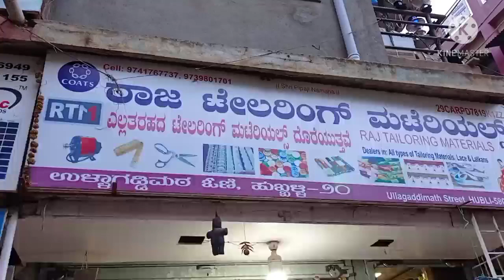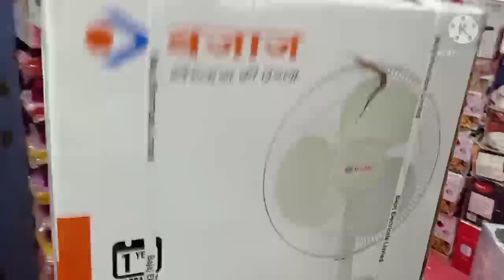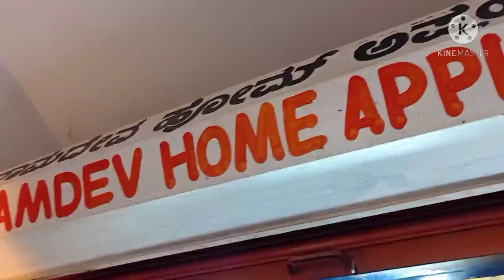ಹುಬ್ಬಳ್ಳಿ ದುರ್ಗದ್ ಬೈಲ್ ಟೇಲರಿ೦ಗ್ ಮಟೀರಿಯಲ್ ಶಾಪ್ / Home appliances shop / Hubli